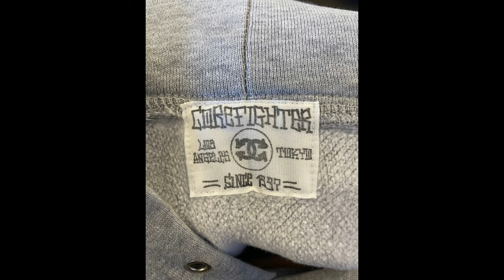【WTAPS】20240516 ラグステーション瑞穂店 メンズおすすめ商品紹介【APPLEBUM】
③ラグステーション瑞穂店のホームページ（お店に来たい方はコチラ）

④LINE（LINEで古着のLINE査定もやってます）

⑤楽天市場（ネットで買いたい方はコチラ）
ラグステーション 瑞穂店住所 東京都西多摩郡瑞穂町武蔵52
営業時間 11:00-21:00（買取受付11:00-20:00）定休日 年中無休

ラグステーションでは古着、ブランド洋服、ブランドバッグ、時計、ジュエリーをはじめ、
貴金属やお酒などのアイテムからカメラや楽器、喫煙具まで対応。
このジャンルでも売れるのかな？等々あれば、まずは、お気軽にご相談下さい。

ブランド洋服
SUPREME THE NORTH FACE CANADA GOOSE MONCLER BURBERRY Patagonia

ブランドバッグ
ルイ・ヴィトン・シャネル・エルメス・グッチ・プラダ・セリーヌ・フェンディ・クリスチャンディオール・ボッテガヴェネタ・イヴ・サンローラン・サルバトーレ・フェラガモ・ロエベ・クロエ・バレンシアガ

ブランド財布
ヴィトン・シャネル・エルメス・グッチ・プラダ

ブランドジュエリー
カルティエ・ティファニー・ブルガリ・ディオール・シャネル・ミキモト・タサキ

時計
ROLEX・OMEGA・TUDOR・SEIKO・BREITLING

宝石
ダイヤモンド・ルビー・エメラルド・サファイヤ・サンゴ

貴金属
インゴット・金杯・指輪・ネックレス・金歯・歯科資材

お酒
ウイスキー・ブランデー・シャンパン・焼酎・清酒・紹興酒

スニーカー
NIKE JORDAN BRAND adidas New Balance Reebok VANS CONVERSE BALENCIAGA

金券
全国百貨店共通券・JCBギフト・VISAギフト・VJAギフト・UCギフト・切手

楽器
ギブソン・フェンダー・ESP・フェルナンデス・ヤマハ・アイバニーズ・タカミネ・テイラー

スマートフォン・タブレット
iPhone・iPad・Android・Garaxy・Mac等

オーディオ機器
Sony・YAMAHA・ONKYO・marantz・Victor

カメラ
キャノン・ニコン・ライカ・コンタックス・ローライフレックス

工具
HITACHI・makita・BOSCH・PANASONIC・Snap-on・KTC

骨董品
掛軸・刀・勲章・絵画・陶磁器・茶道具

筆記用具
モンブラン・ペリカン・パーカー・セーラー・パイロット・プラチナ・ウォーターマン

ブランドコスメ
資生堂・SK-Ⅱ・シャネル・ラメール・シスレー・ゲラン・ファンケル・ポーラ

美容健康機器
SIXPADシックスパッド・リファカラット・ミラブルプラス・ヘアビューザー・フヨウサキナ

ホビー・おもちゃ
フィギュア・ゲーム機

電子タバコ
IQOS（アイコス）、glo（グロー）、Ploom TECH（プルームテック）

VVF（電線ケーブル）
富士電線　弥栄電線　協和電線　矢崎電線　昭和電線　菅波電線

シルバーアクセサリー
CHROME HEARTS　JUSTIN DAVIS　TADY&KING　ARIZONA FREEDOM　WING ROCK

ブーツ
RED WING　CHIPPEWA　DANNER　WESCO　WHITE`S

スポーツアイテム
軟式・硬式グローブ・バット等買取ます。ナイキ・アディダス・ミズノなど

香水
ブランド問わずお買取。ミニボトルや使いかけもOK！

ライター
デュポン・カルティエ・ダンヒルなどのブランドライターからZippoなどお買取。ガス・オイルが入ってなく未着火品も大丈夫です！

ブランド食器
リチャードジノリ、バカラ、ウェッジウッド、クリストフル、ナルミ、エルメス、ティファニー、ノリタケ、マイセン、モーゼル、江戸切子、ホヤクリスタル、ボロニアなど数多くのブランド食器も取り扱いしております。お買取りは未使用のものに限ります。

ヘルメット
SHOEI・Arai

ベルト
LOUIS VUITTON HERMES BVLGARI SUPREME CHROME HEARTS

サングラス
RAY-BAN OAKLEY OLIVER PEOPLES 白山眼鏡 999.9 EFFECTOR TOM FORD

腕時計
CASIO・SEIKO・OMEGA・DIESEL・Paul Smith・swatch

Rag Station Mizuho Store Address 52 Musashi, Mizuho Town, Nishitama District, Tokyo
Business hours 11:00-21:00 (Purchase reception 11:00-20:00) Closed year-round